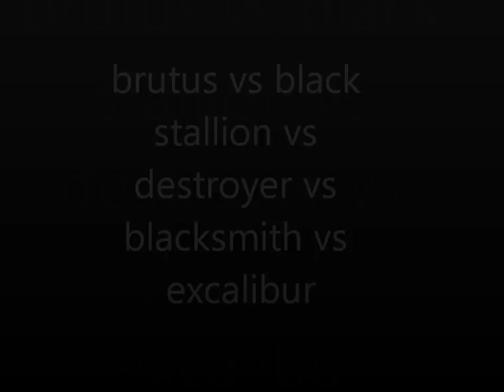excaliber vs black stallion vs brutus vs blacksmith vs destroyer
solo event i did by my self offline